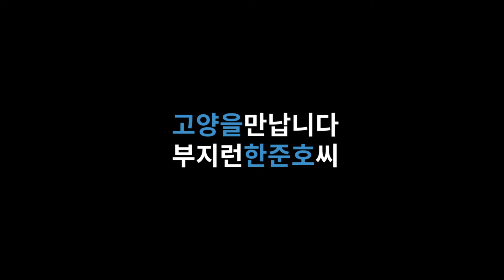[한준호tv] 한준호의 Goyang_Log #1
[부지런한준호씨]
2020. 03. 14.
한준호의 Goyang_LOG

고양의 목소리가 되겠습니다.

한마음고양
한뜻한준호

우리에게 필요한 정치